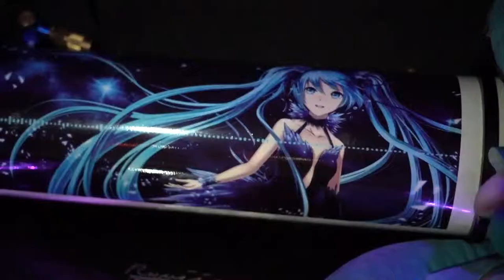Cashus Tre` - Freestyle Promo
Official Promo Video for Cashus Tre` new song, Freestyle.